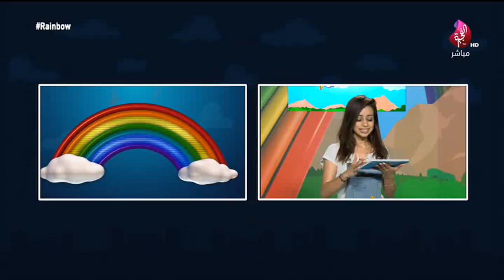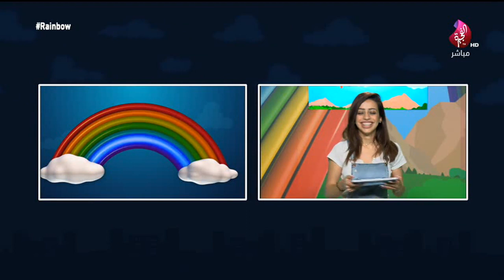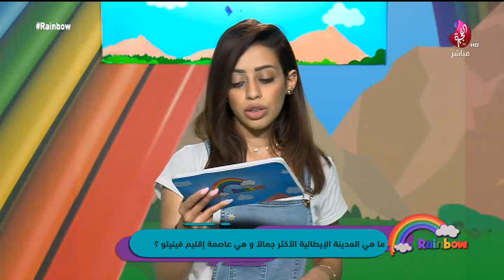برنامج Rainbow حلقة 195 تاريخ 27-01-2019 تلفزيون الفجيرة